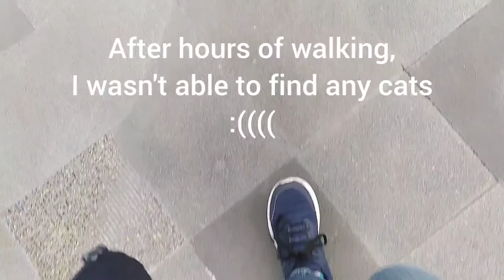The Search for another Trombone Cat! (Read the description)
WALKING MONTAGE! SEMI-LEG REVEAL!
A semi-vlog on trying to look for another Trombone Cat. I literally spent hours trying to look for a cat but I found something else instead.
Spoiler Alert: No spoilers. It'll ruin the fun.

For those who are new here, don't worry. I'm also new here lol. Just a "chosen one" by the YouTube algorithm. Anyway. Welcome to the home of Trombone Cat!

I could keep up the non-sense posting but I think it would be fun for all of us to see and try out new content every time.